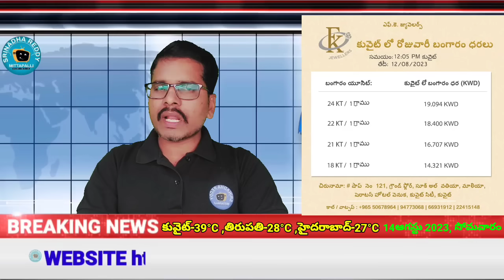9 PM | Srinadha Reddy Mittapalli News |14 ఆగస్టు2023 |కువైట్ ఇండియా ముఖ్యాంశాలు | kuwait telugu news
1. కోవిషిల్డ్ వాక్సిన్ వేసుకున్నవాళ్ళు కువైట్ వెబ్సైటులో నమోదుకోసం  లింక్

2. కోవిషిల్డ్ వాక్సిన్ వేసుకున్నవాళ్ళు కువైట్ వెబ్సైటులో నమోదు అప్డేట్ (update) కోసం లింక్